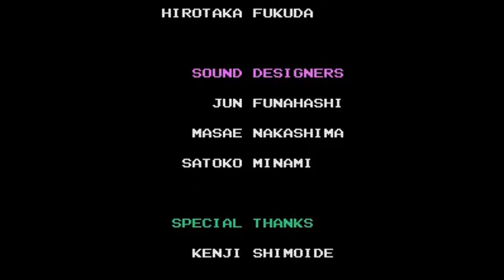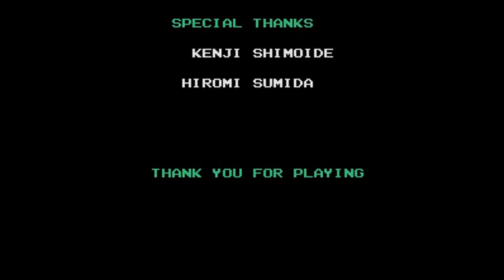RETRO GAMES (004) - Tiny Toon Adventures